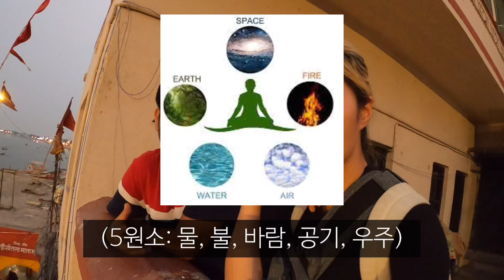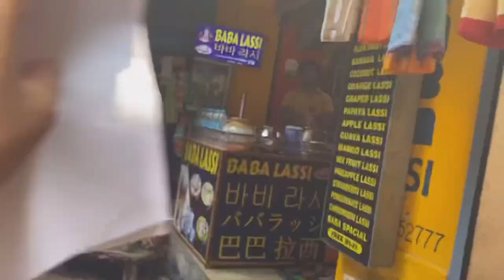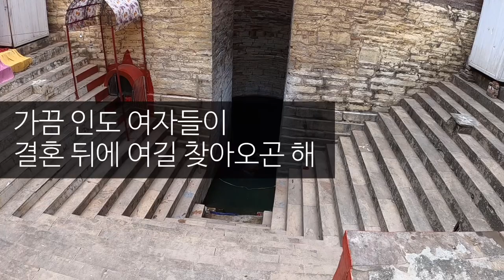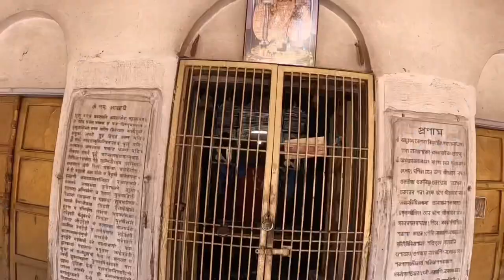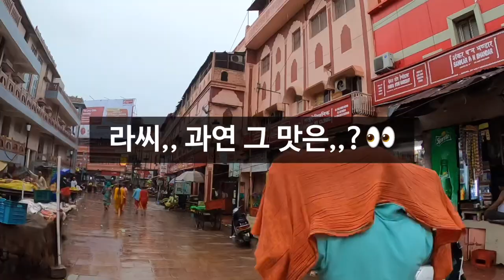인도 바라나시의 최고급 게스트 하우스에 공짜로 묵게된 사연_해외(27)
* 이번 영상에 나온 바라나시 게하 '요기소울(Yogi Soul Guest House)' 정보

처음은 미약했으나 끝은 창대했던 바라나시 여행🥹